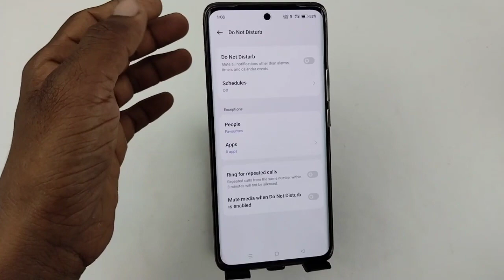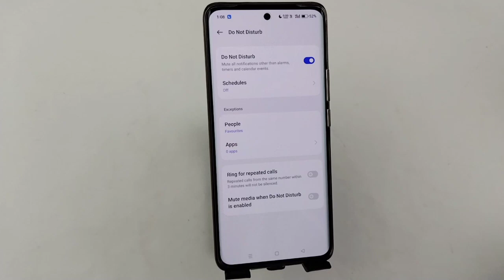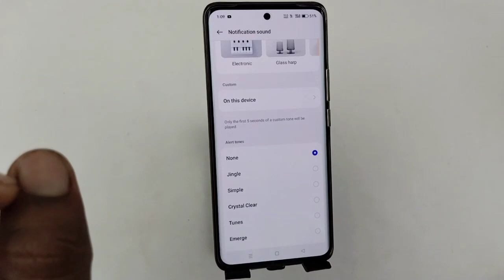oppo reno 10 full sound setting | Oppo Reno 10 Mein sound and vibrate ki setting kaise karen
doston aaj ke is video mein humne aapko bataya ki oppo reno 10 me sound and vibration ki setting kaise karte hain